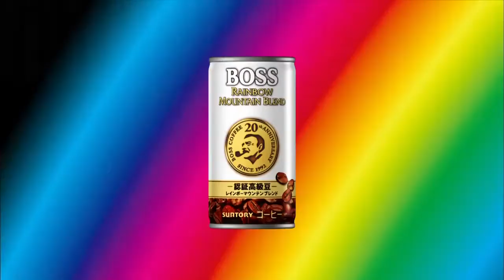Takamisakari - Suntory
Sumo : actualités, tournois, dossiers... tout est sur Dosukoi, le site français du sumo!